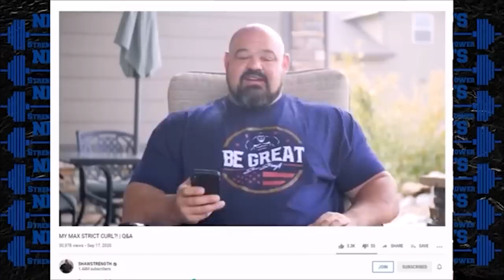Juji Strict Curl Max May Surprise You. . .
►I wrote books AND programs for you!